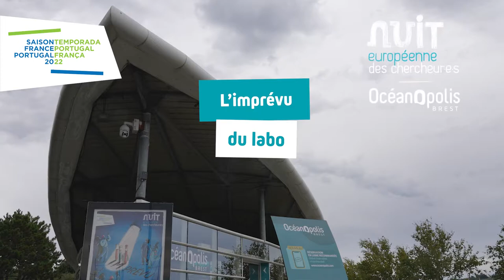L'imprévu du labo - Nuit Européennes des Chercheur.e.s 2022 🌙✨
La 18ème édition de la Nuit Européenne des Chercheur.e.s aura lieu le vendredi 30 septembre de 19h à 23h à Océanopolis 🌙✨
👉 Cette année, la soirée sera placée sous le signe de « l’imprévu » ! 😮
Une fin d’après-midi ordinaire dans l’intimité du laboratoire du Professeur Waldo, l'étrange et discret protagoniste de cette nouvelle édition de la Nuit Européennes des Chercheur.e.s brestoise ! 👨‍🏫 🌙
👉 Un professeur Waldo des plus concentré à la recherche d’un mystérieux code … Une étrange histoire se profile, serez-vous prêt à résoudre cette enquête remplie d’imprévus ? 🕵️ 🤔